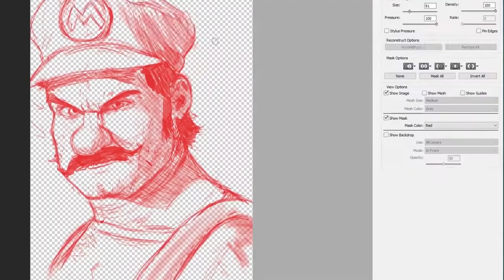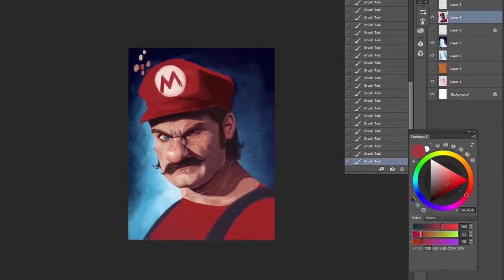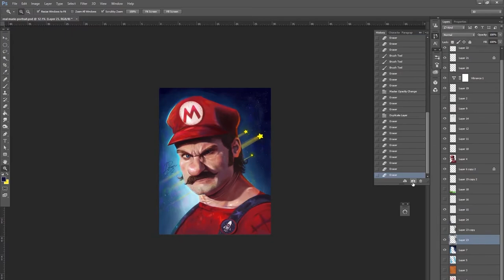REAL LIFE MARIO PAINTING🍄 [Speed Painting]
Its a me! Marioo!